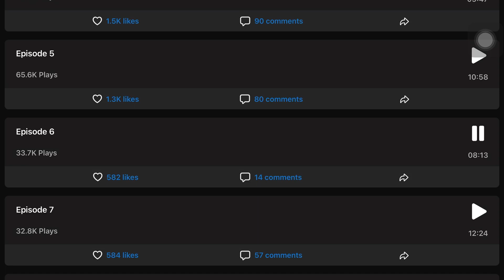Blood romance// game krish vlogs no way home//Surat//Gujarat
Blood romance trailer

Cast: krish Dharia

Please